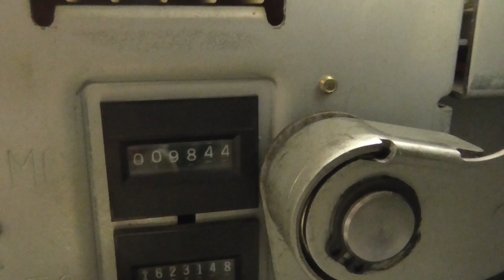Riso TR1510 произведен ремонт